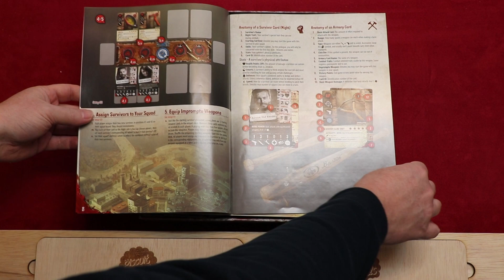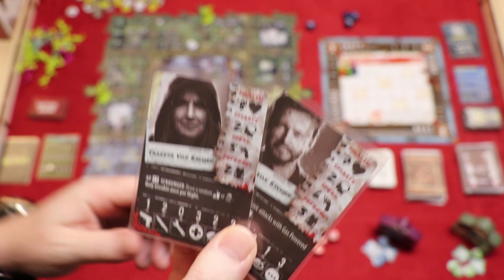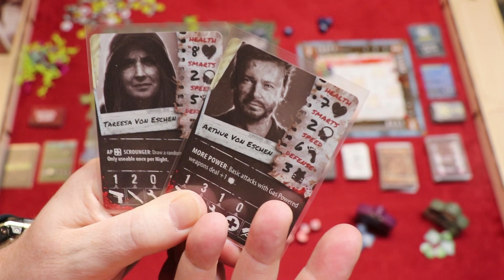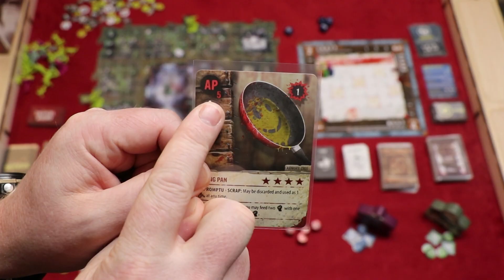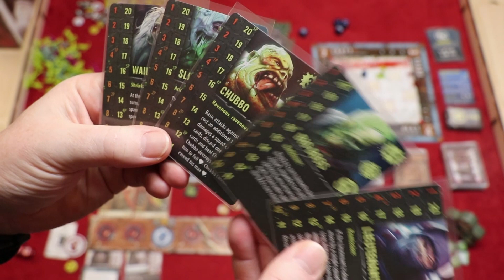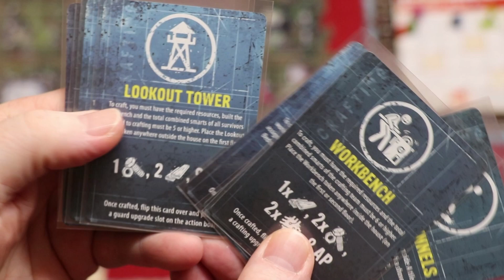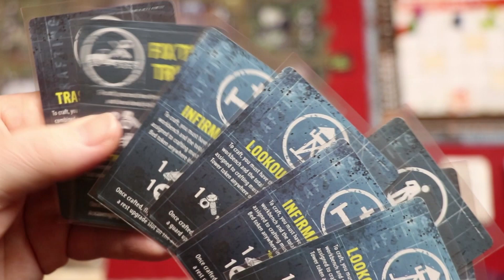Zpocalypse 2: Defend the Burbs (NL)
Uitleg & Review van het spel "Zpocalypse 2: Defend the Burbs", uitgegeven door Greenbrier Games, door Nox' Spellenzolder.
2-5 Spelers
60-150 Minuten Speeltijd

00:00 - Intro
00:56 - Wat zit er in de doos?
03:03 - Opzetten v/h Spel
06:22 - Speluitleg
22:28 - Review